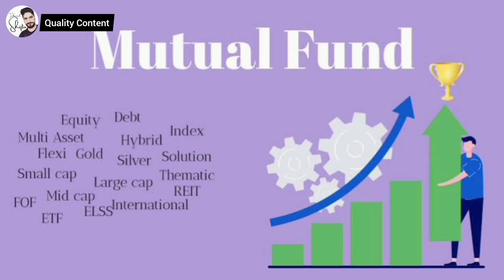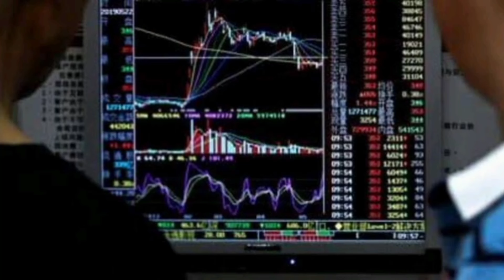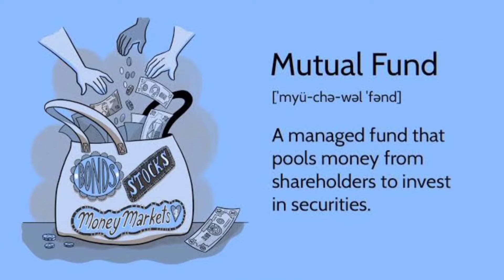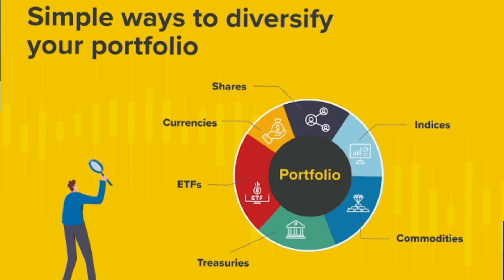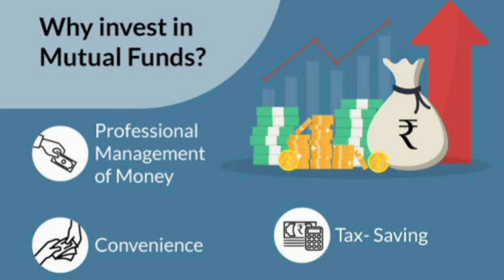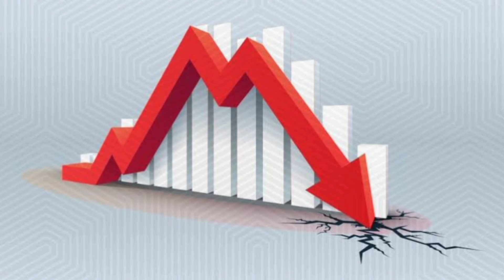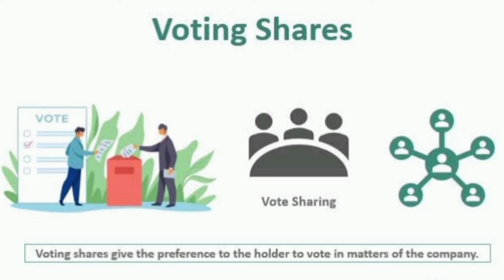Mutual Funds VS Savings Account 2024 Which One Gives You High Profit Rates 2024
hbl daily munafa saving account profit rates 2024
Faysal funds
Best mutual funds for 2024
Best bank profit rates in pakistan 2024
best investment in 2024
best saving account in pakistan
how much tax on mutual fund withdrawal
mutual funds investment in pakistan
what is mutual fund
which bank is best for savings account 2024
ubl islamic investment
mutual funds for beginners
minor bank account
meezan bank investment monthly profit
mcb saving account profit rate 2024
mcb profit rate 2024
mcb mutual funds
hbl profit rates per month
hbl mutual funds investment
bulleh shah kalam
best mutual funds in pakistan
best investment
best high yield savings accounts 2024
park view city lahore latest update
mcb funds investment
mutual funds